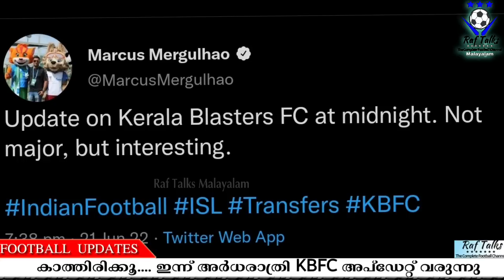കാത്തിരിക്കൂ.... ഇന്ന് അർധരാത്രി KBFC അപ്ഡേറ്റ് വരുന്നു | KBFC News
Kerala Blasters